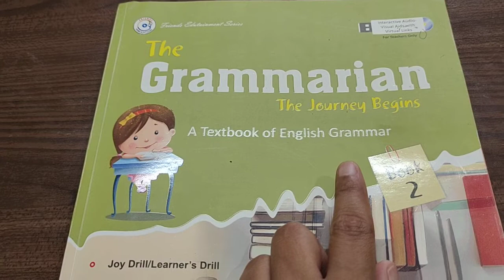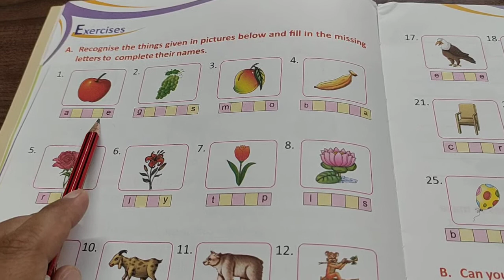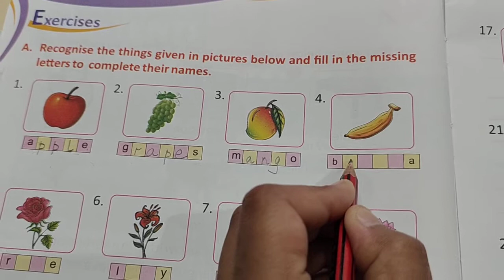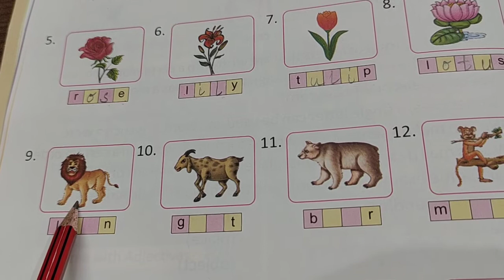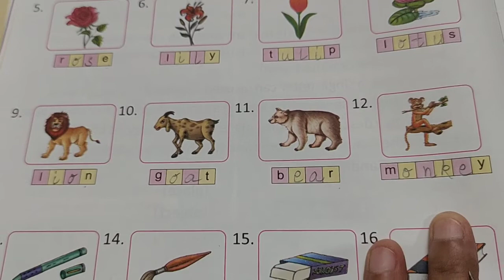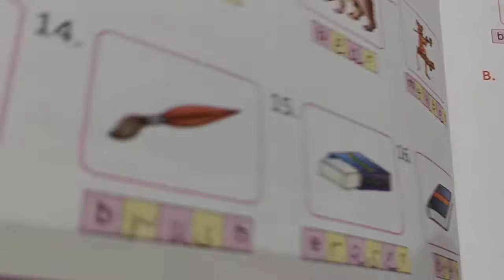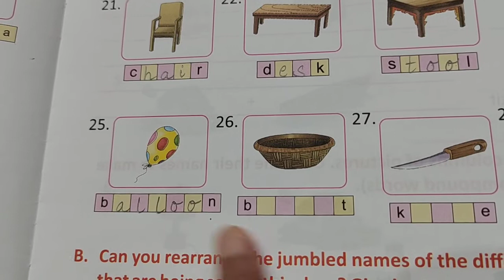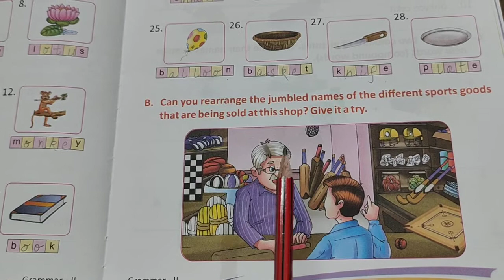English Language : Ch-1 About Words ( book exercises ) 16/4/2021 Part - 2